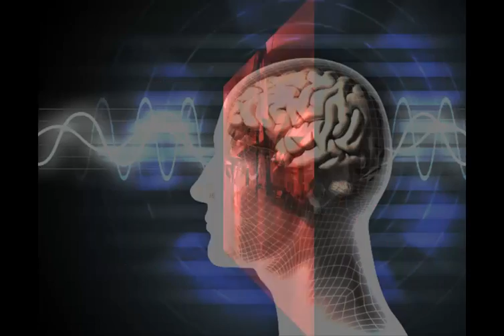Loquendo - Asesinos Seriales, 36ta. Parte.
Es la entrega número 36 de mi investigación sobre Asesinos Seriales, usando TextAloud Loquendo y apoyo visual, y tratando de hacerlo más entretenido que en la escuela. Aquí conocerás el perfil de:

- Carl Panzram (22 víctimas oficialmente).

Advertencia: En este video es posible que encuentres imágenes algo fuertes. Esto es porque no se puede hablar de asesinos seriales dejando a un lado el asesinato. Si tienes un estómago débil, o te asustas fácilmente, quizá este video no esté hecho para tus ojos.

Fuentes:

Escalofrío.com El Portal del miedo, el terror, lo oculto, ovnis, fantasmas y vampiros.

Wikipedia, La Enciclopedia Libre.

The Temple of Ghoul.